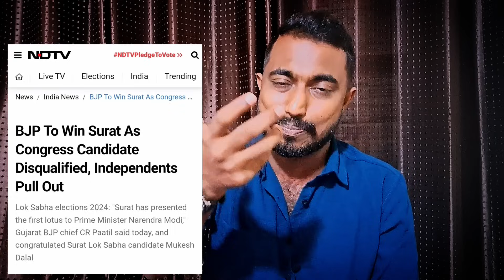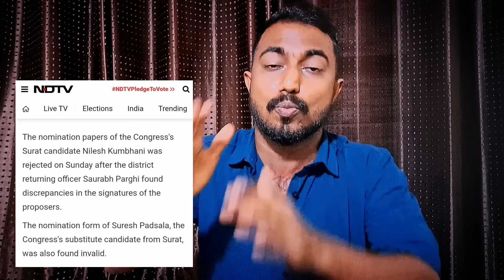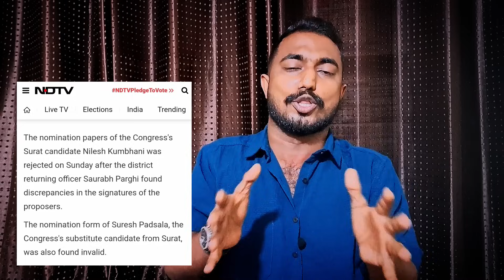BJPക്ക് ആദ്യ സീറ്റ് എന്താണ് സംഭവിച്ചത് | bjp surat seat win | narendra modi